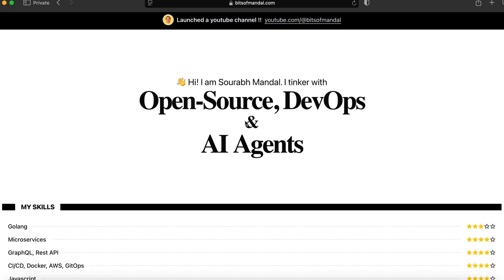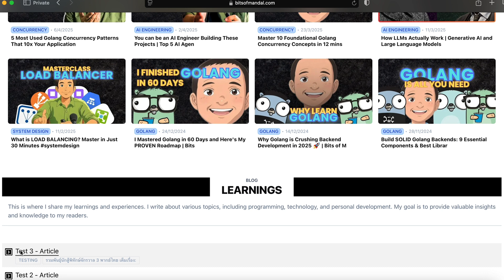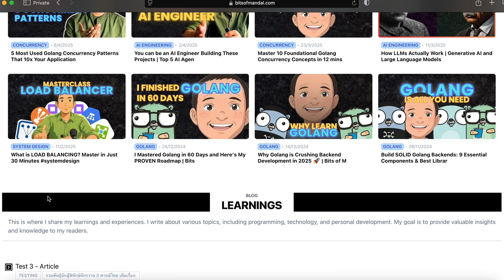Biggest CAREER Hack 99% will Ignore - How to Build Personal Brand as a Software Engineer?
🚀 Discover how a well-crafted developer portfolio can significantly boost your career prospects and set you apart in the competitive tech industry. This video explores essential portfolio strategies that help you showcase your skills, experience, and unique value proposition to potential employers.

🔥 *What you'll learn:* Building a Developer Portfolio That Stands Out

✅ Why portfolios matter more than resumes for developers
✅ Essential components every developer portfolio needs
✅ Showcasing projects effectively with proper documentation
✅ How to highlight your unique technical skills and strengths
✅ Building In Public
✅ Leveraging your portfolio during interviews

⏰ *Timestamps:*
- 00:00 Alternate Ways To Find JOBS
- 01:33 Finding Hidden Opportunities
- 03:24 ATS Optimisation is not worth IT
- 06:44 Be a Domain Expert
- 08:33 Personal Brand
- 09:42 My Developer Portfolio
- 11:55 Build Your Own Portfolio and Brand